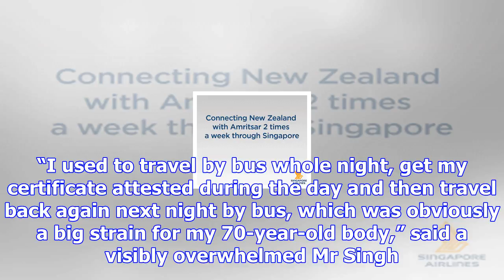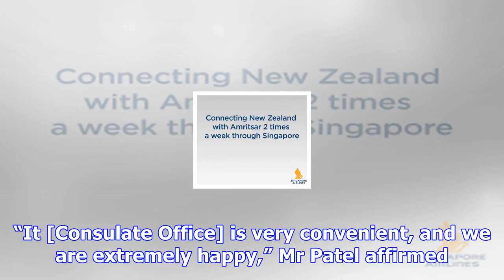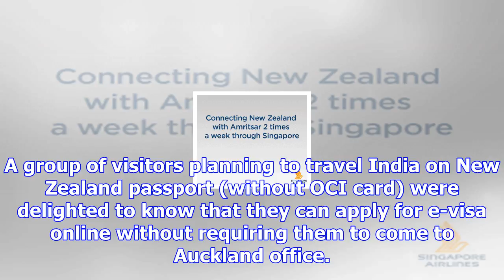Consulate office brings smile and relief for many in the community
The newly opened Indian Consulate office in Auckland has already brought a smile, and relief for man...